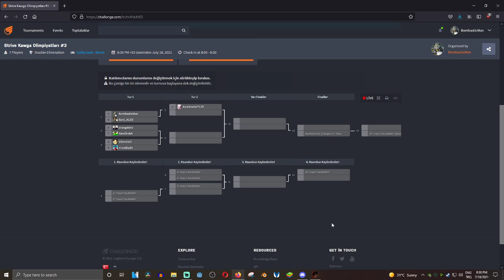GG Strive Kawga Olimpiyatları #3 Part 1